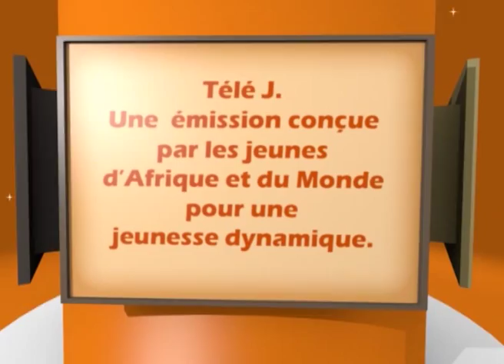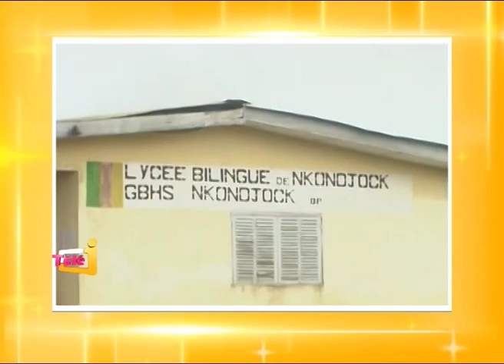Télé J 52 Rose Mbango, kondjock, et mvog mbi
43è fête de l'unité nationale à Nkondjock dans la région du littoral, Hygiène et salubrité du marché Mvog par les jeunes du quartier Mvog atangana Mballa à l'occasion de la fête du 20 mai 2015, portrait d'une jeune styliste Rose Mbango Mouangue qui est entrain de s'impose sur la place Londonienne de la mode